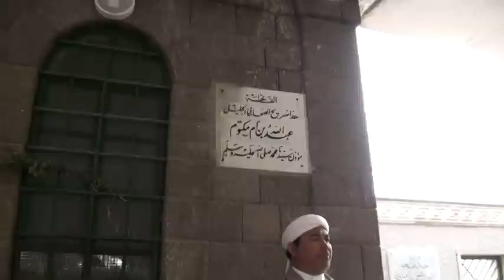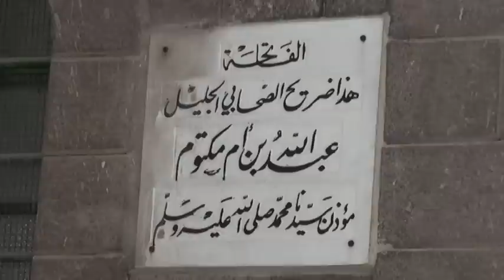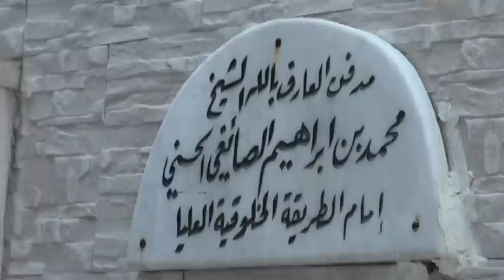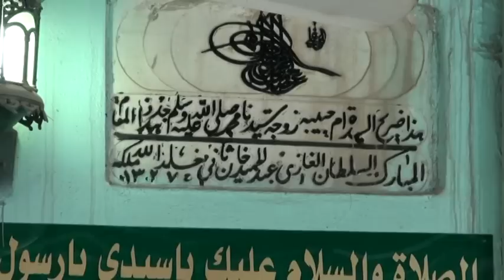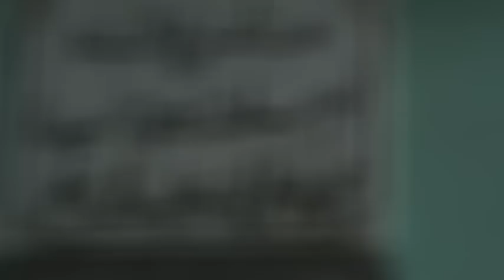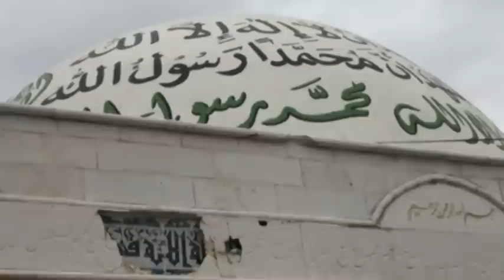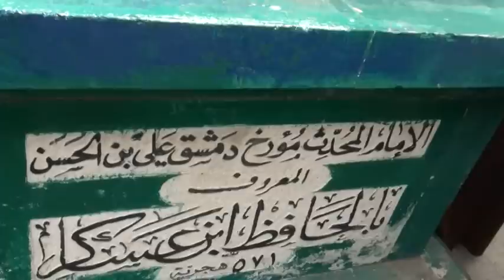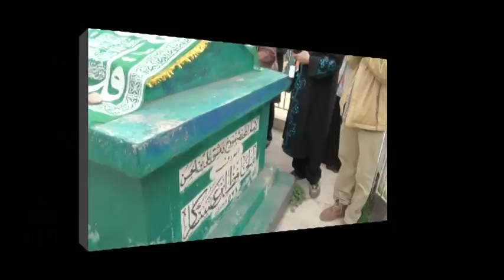Jejak Rasul Part 11 Maqam Ulama & Ahlul Bait2.mpg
TM Fouzy Travel & Tours Singapore